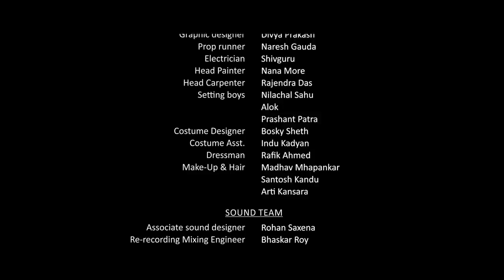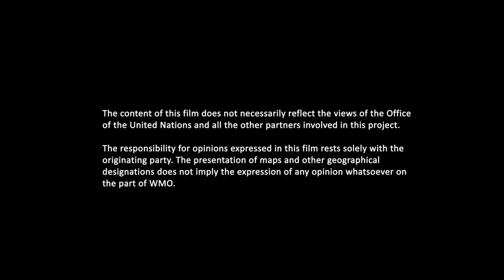MEGHA DIVORCE SUB ENG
INTERDEPENDENCE, 2019

This week, SUSTAINED brings you "Megha's Divorce", a film about climate change and pollution by Nila Madhab Panda.*

*Interdependence, a series of eleven short films ( 5’ to 11’) was the winner of the Best Narrative Feature at the London Eco Film Festival, March 2021. The film was produced under the patronage of the UNO in Geneva, WMO and the City of Milan.

Production by ART for The World, Geneva Concept by Adelina von Fürstenberg, the stories illustrated by eleven international filmmakers from various continents reflect the intertwining relations between mankind and the environment and how they are worsened by climate change on several levels and dimensions, hinting at possible solutions.

With the participation of the filmmakers Faouzi Bensaïdi/Morocco, Mahamat-Saleh Haroun/Tchad, Ása Hjörleifsdóttir/Iceland, Salome Lamas/Portugal, Bettina Oberli/Switzerland, Nila Madhab Panda/India, Shahrbanoo Sadat/Afganistan, Silvio Soldini/Italy, Daniela Thomas/Brazil, Leon Wang/China, Karin Williams/New Zealand